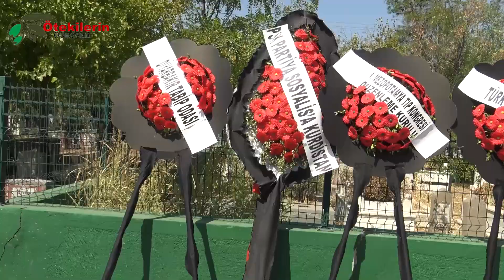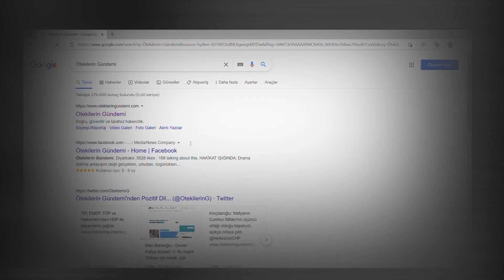meselesinin bir özeti, bir resmidir"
"Tarık Ziya Ekinci Kürt meselesinin bir özeti, bir resmidir"

Tarihçi TarıkZiyaEkinci Amed’de son yolcuğuna uğurlandı. Cenaze töreninde konuşan DEM Parti Eş Genel Başkanı TuncerBakırhan, Ekinci için "Ömrünü halkının haklarına adadı. O Kürt meselesinin bir özeti, bir resmidir" dedi.

*Desteğinizle Güçleniyoruz: Sitemizi Takip Edin ve Bize Katılın*

Merhabalar,

Ötekilerin Gündemi olarak bugüne kadar halkların bağımsız sesi olmayı sürdürdük ve hiçbir zaman iktidarın dayattığı medya anlayışına boyun eğmedik. Bu süreçte bizlere destek olan siz değerli takipçilerimizin emek ve dayanışması sayesinde bugüne geldik ve aydınlık bir geleceğe birlikte yürümeye devam edeceğiz.

Seçim dönemlerinde de tarafsızlığımızı koruyarak, aday adaylarına sitemizde gönüllü olarak yer verdik ve reklam karşılığında değil, samimiyetle destek olduk. Organik takipçi ve abonelerimizle büyümeye devam ediyoruz.

Desteğiniz ve dayanışmanız için teşekkür ederiz!

*Ötekilerin Gündemi*